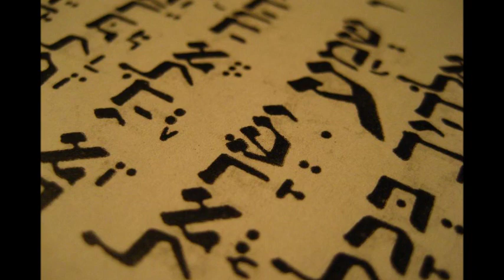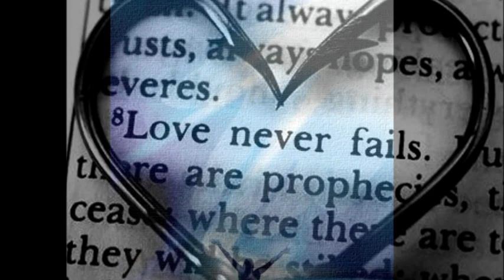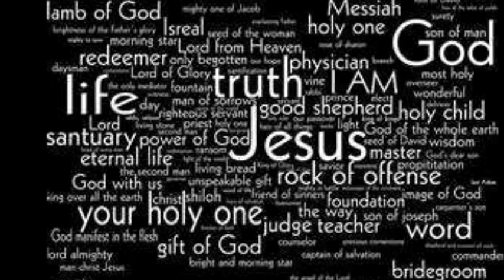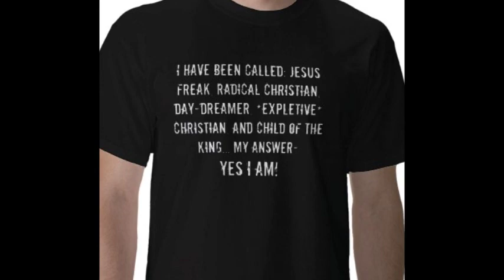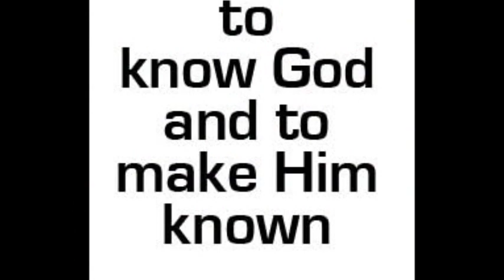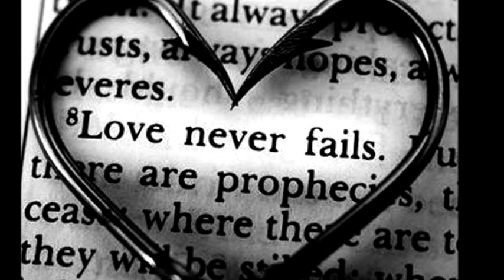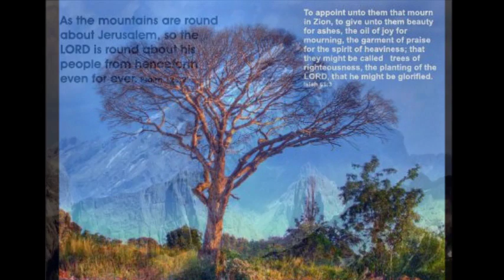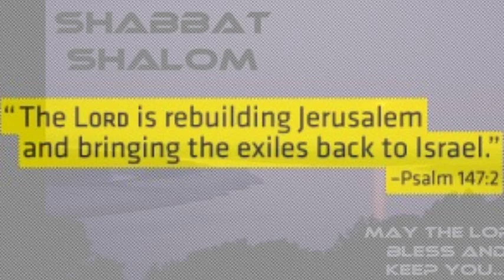Hear O Israel - Laura Rhinehart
This is my first slide show video... it took about three hours... the photos are from google images, my own photography, or photos that came with the computer. to get your own copy of this song.
Some of the photos were just there to fill in, others I actually tried to place to go with the words of the song...